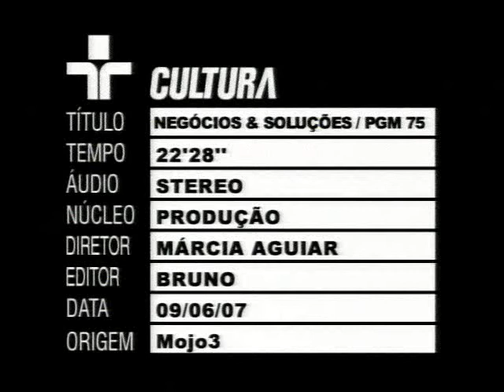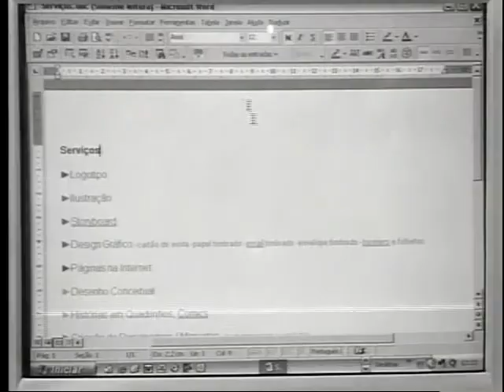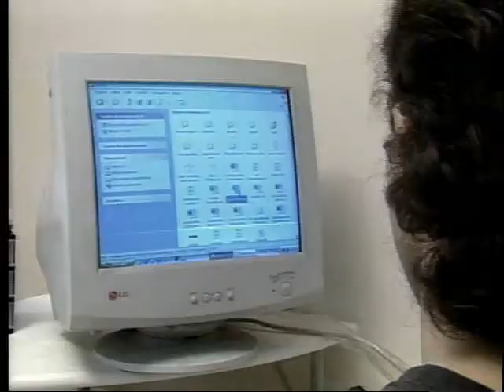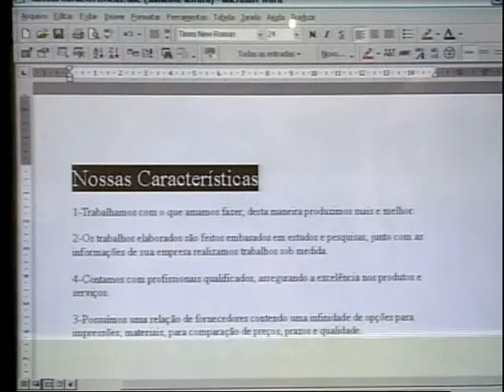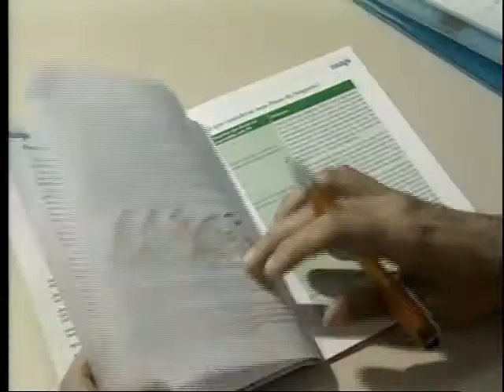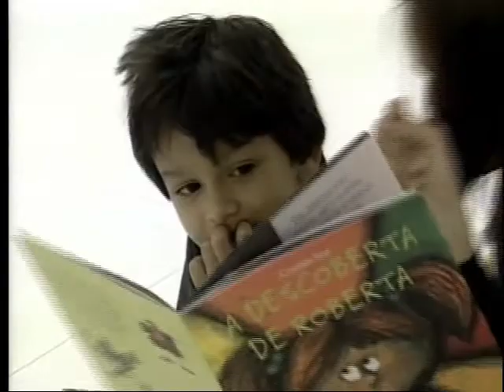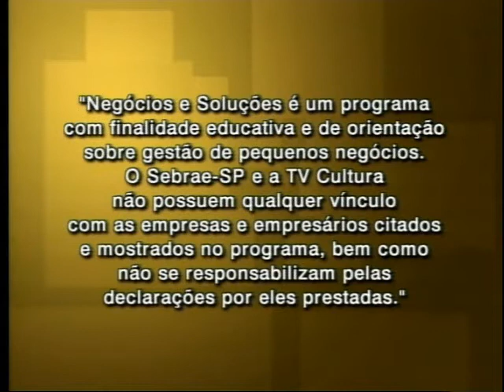Negócios e Soluções - Plano de Negócios (Programa 75)